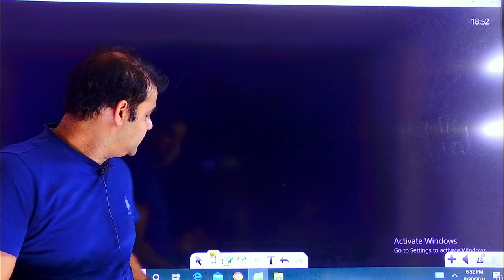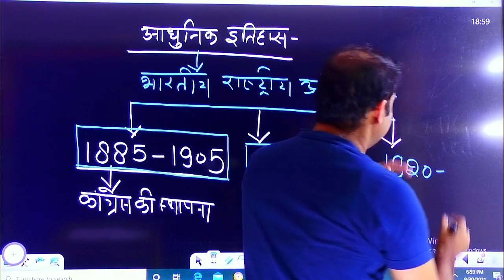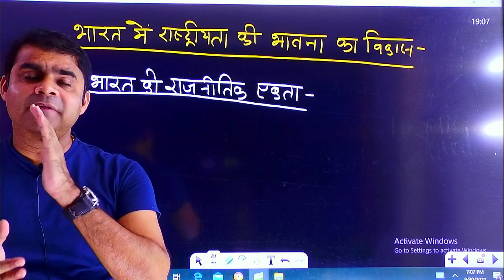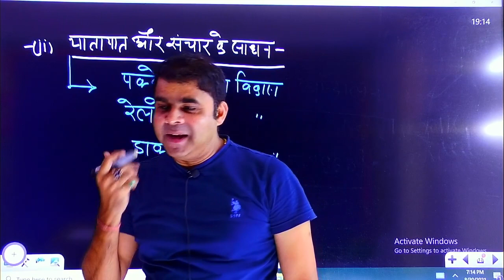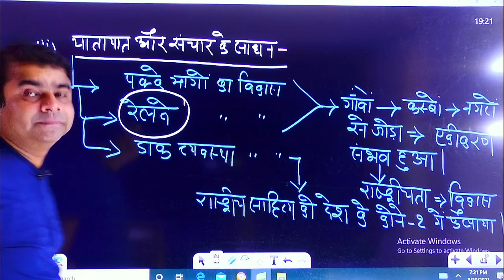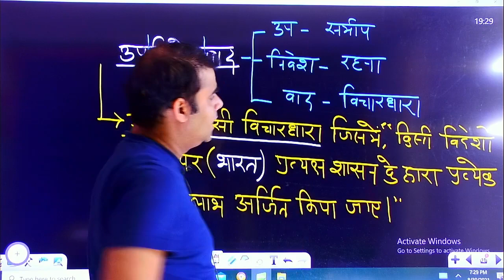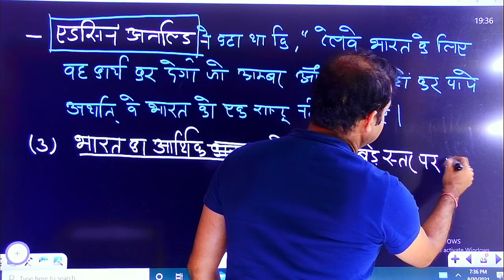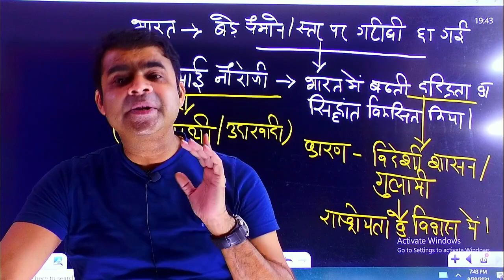ALLAHABAD HIGH COURT RO/ARO EXAM 2021 | भारतीय राष्ट्रीय आंदोलन | CLASS-01